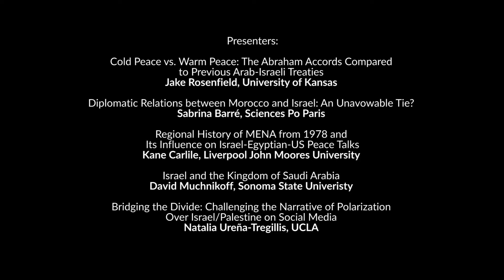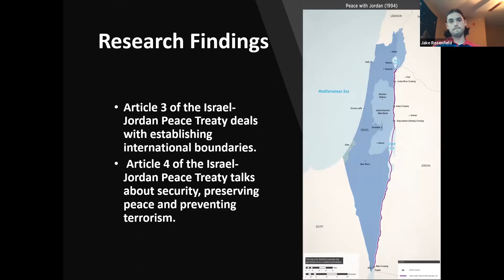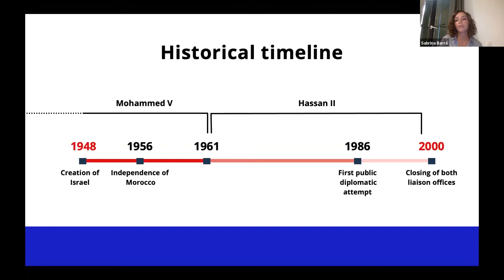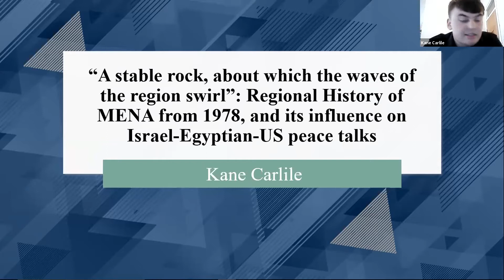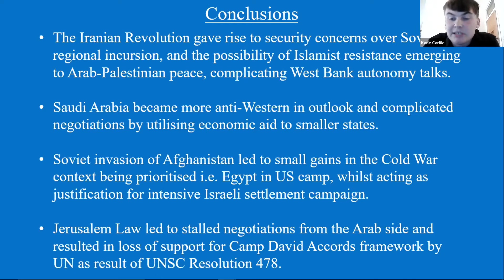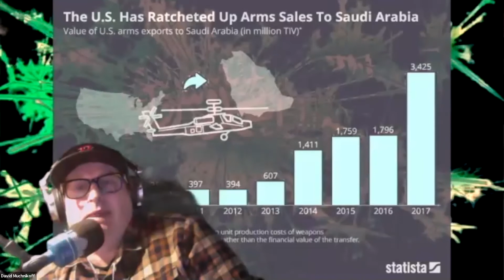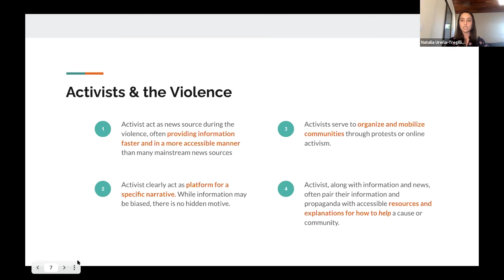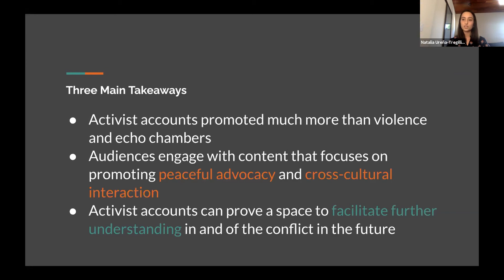Panel - Israeli Diplomacy in the MENA: Past, Present, and Future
Israeli Diplomacy in the MENA: Past, Present, and Future

Third Annual Undergraduate Scholars Conference in Israel Studies
via Zoom on June 15, 2021

Moderator: Dr. Scott Abramson

Presenters:

Cold Peace Vs. Warm Peace: The Abraham Accords Compared to Previous Arab-Israeli Treaties

Jake Rosenfield, University of Kansas

Diplomatic Relations between Morocco and Israel: An Unavowable Tie?
Sabrina Barré, Sciences Po Paris (France)

Regional History of MENA from 1978 and Its Influence on Israel-Egyptian-US Peace Talks

Kane Carlile, Liverpool John Moores University (U.K.)

Israel and the Kingdom of Saudi Arabia
David Muchnikoff, Sonoma State Univeristy

Natalia Ureña-Tregillis, UCLA